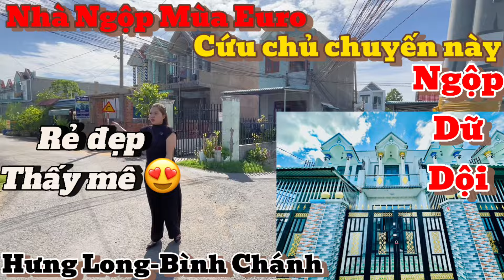Ngộp Dữ Dội! 🔥 Em Thương bán nhà Ngộp Rẻ Đẹp giữa Hưng Long chợ Bình Chánh | nhà giá rẻ bình chánh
Chủ kẹt tiền cần bán gấp căn nhà gần chợ Hưng Long và chợ Bình Chánh
Cách chợ Hưng Long 3km
Cách chợ bình Chánh 5km
Muốn bán nhanh nên chấp nhận bán lỗ vài trăm triệu
Diện tích 4x18, 4phong ngủ, 2 tolet
Lh xem nhà 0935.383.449 Hoài Thương